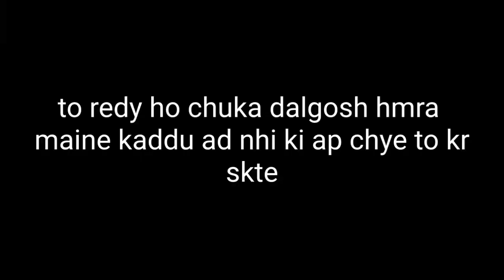Mutton Dalgosht Recipe/Dalgosht Recipe/Best Dalgosht Recipe Mumbai Style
mutton dalgosht recipe/dalgosht recipe/best dalgosht recipe mumbai style/gosht dalcha/dalcha recipe